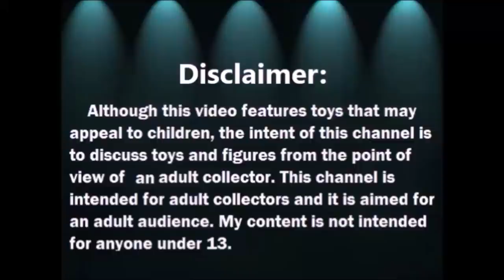Abriendo bolsitas con Laurita: Lalaloopsy y mas